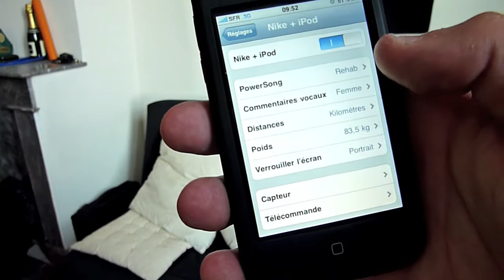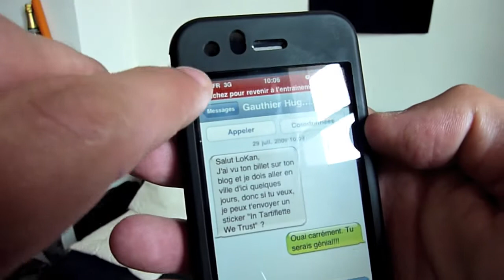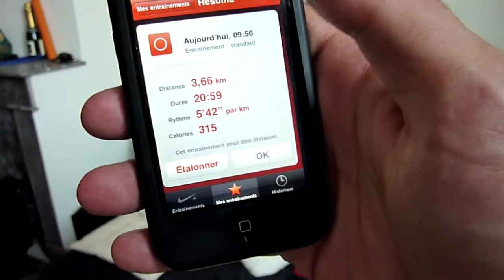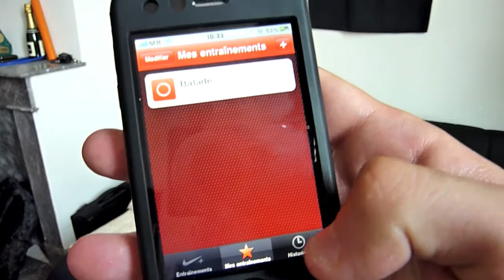Test du kit Nike+ iPhone